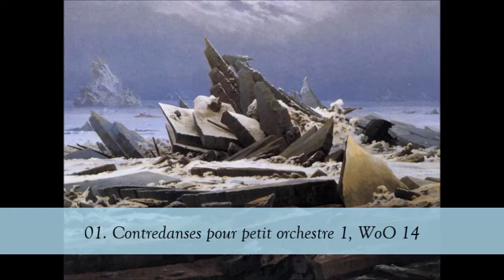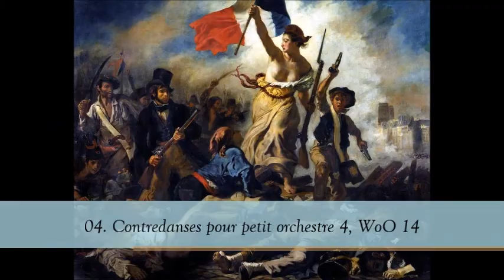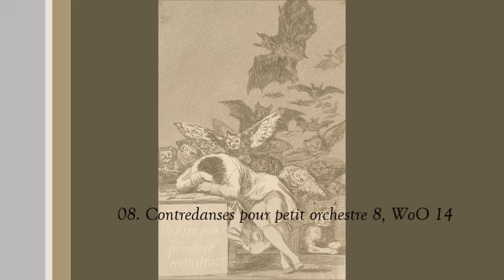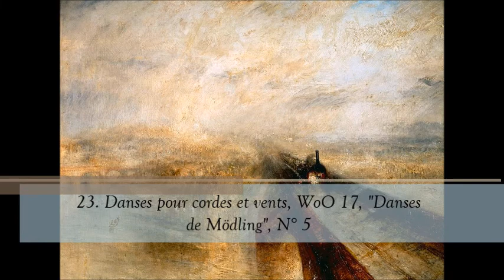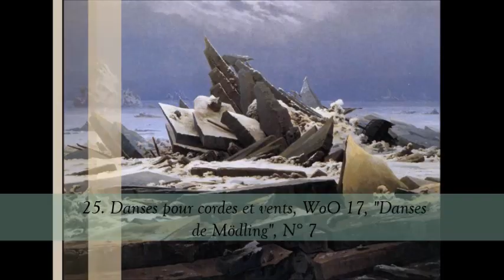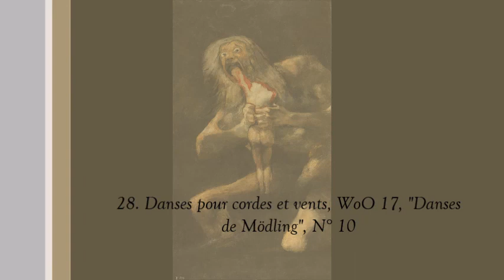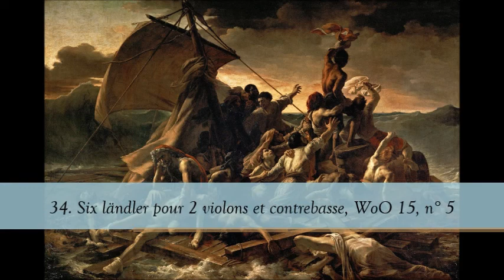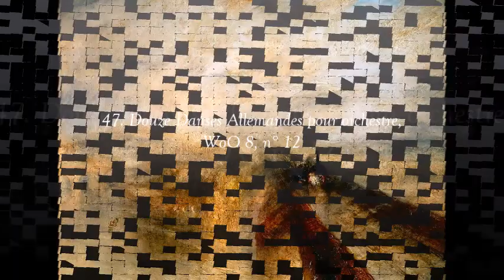Beethoven Edition 13 Dances I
Álbum: Beethoven Edition 13: Dances I

Compositor: Beethoven, Ludwig van [Bonn, Alemanha, 17/12/1770 - Viena, Áustria, 26/03/1827]

Artista: Kammerorchester Berlin; Helmut Koch, regente

imagens: Romantismo

01. Contredanses pour petit orchestre 1, WoO 14 0:00
02. Contredanses pour petit orchestre 2, WoO 14 0:35
03. Contredanses pour petit orchestre 3, WoO 14 1:09
04. Contredanses pour petit orchestre 4, WoO 14 2:15
05. Contredanses pour petit orchestre 5, WoO 14 2:49
06. Contredanses pour petit orchestre 6, WoO 14 4:01
07. Contredanses pour petit orchestre 7, WoO 14 5:29
08. Contredanses pour petit orchestre 8, WoO 14 6:10
09. Contredanses pour petit orchestre 9, WoO 14 6:45
10. Contredanses pour petit orchestre 10, WoO 14 7:21
11. Contredanses pour petit orchestre 11, WoO 14 8:34
12. Contredanses pour petit orchestre 12, WoO 14 9:09
13. Six menuets pour 2 violons et violoncelle 1, WoO 9 11:04
14. Six menuets pour 2 violons et violoncelle 2, WoO 9 13:23
15. Six menuets pour 2 violons et violoncelle 3, WoO 9 15:43
16. Six menuets pour 2 violons et violoncelle 4, WoO 9 18:05
17. Six menuets pour 2 violons et violoncelle 5, WoO 9 20:13
18. Six menuets pour 2 violons et violoncelle 6, WoO 9 22:04
19. Danses pour cordes et vents, WoO 17, "Danses de Mödling", N° 1 24:14
20. Danses pour cordes et vents, WoO 17, "Danses de Mödling", N° 2 25:18
21. Danses pour cordes et vents, WoO 17, "Danses de Mödling", N° 3 27:31
22. Danses pour cordes et vents, WoO 17, "Danses de Mödling", N° 4 28:44
23. Danses pour cordes et vents, WoO 17, "Danses de Mödling", N° 5 31:12
24. Danses pour cordes et vents, WoO 17, "Danses de Mödling", N° 6 33:32
25. Danses pour cordes et vents, WoO 17, "Danses de Mödling", N° 7 34:54
26. Danses pour cordes et vents, WoO 17, "Danses de Mödling", N° 8 37:06
27. Danses pour cordes et vents, WoO 17, "Danses de Mödling", N° 9 38:22
28. Danses pour cordes et vents, WoO 17, "Danses de Mödling", N° 10 40:45
29. Danses pour cordes et vents, WoO 17, "Danses de Mödling", N° 11 42:00
30. Six ländler pour 2 violons et contrebasse, WoO 15, n° 1 43:23
31. Six ländler pour 2 violons et contrebasse, WoO 15, n° 2 44:11
32. Six ländler pour 2 violons et contrebasse, WoO 15, n° 3 45:01
33. Six ländler pour 2 violons et contrebasse, WoO 15, n° 4 45:50
34. Six ländler pour 2 violons et contrebasse, WoO 15, n° 5 46:46
35. Six ländler pour 2 violons et contrebasse, WoO 15, n° 6 47:35
36. Douze Danses Allemandes pour orchestre, WoO 8, n° 01 49:38
37. Douze Danses Allemandes pour orchestre, WoO 8, n° 02 50:11
38. Douze Danses Allemandes pour orchestre, WoO 8, n° 03 51:38
39. Douze Danses Allemandes pour orchestre, WoO 8, n° 04 53:08
40. Douze Danses Allemandes pour orchestre, WoO 8, n° 05 54:58
41. Douze Danses Allemandes pour orchestre, WoO 8, n° 06 56:53
42. Douze Danses Allemandes pour orchestre, WoO 8, n° 07 58:48
43. Douze Danses Allemandes pour orchestre, WoO 8, n° 08 1:00:13
44. Douze Danses Allemandes pour orchestre, WoO 8, n° 09 1:01:35
45. Douze Danses Allemandes pour orchestre, WoO 8, n° 10 1:03:14
46. Douze Danses Allemandes pour orchestre, WoO 8, n° 11 1:04:34
47. Douze Danses Allemandes pour orchestre, WoO 8, n° 12 1:05:50